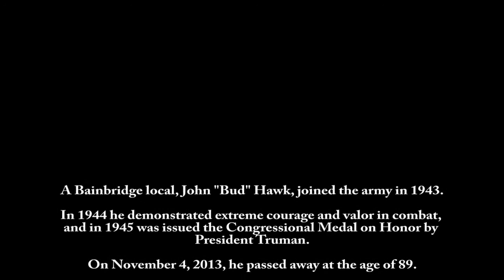Spartan News - Episode 4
Spartan News for the week of November 8th, 2013

REPORTERS
Jeremy Greer
Grant Dalton

PRODUCED BY
Colin Costello
Ben Cowan

FIELD REPORTER
Jaqueline Hutchins

SPORTS REPORTER
Grant Dalton